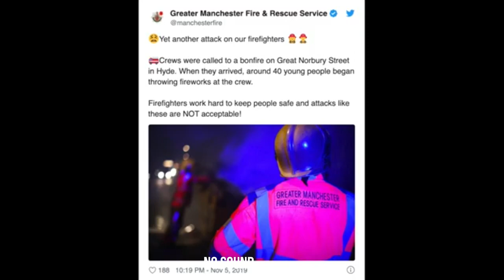Bonfire night saw the UK go into anarchy as groups of people where shooting fireworks at each other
Bonfire night saw the UK go into anarchy as groups of people where shooting fireworks at each other. Police where a big target for the groups but also they targeted firefighters & ambulances. Officers out in a patrol van came under fire from more than a dozen rockets in Sheffield, while riot police armed with shields were bombarded with fireworks in Leeds. an Asda carpark in Harpurhey, Manchester, yobs launched fireworks at each other and passing shoppers who described the scene as a 'warzone'.